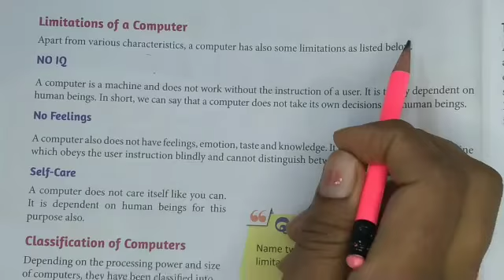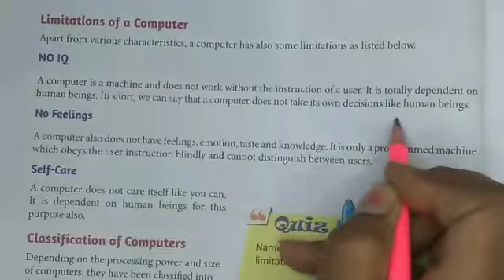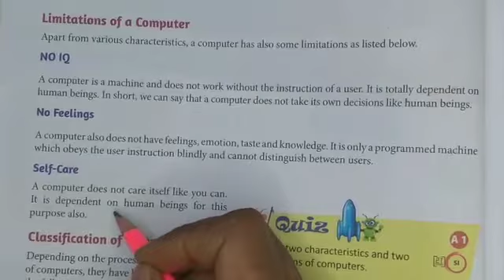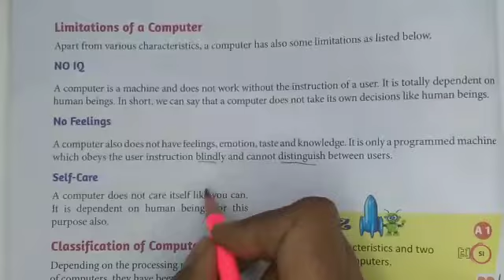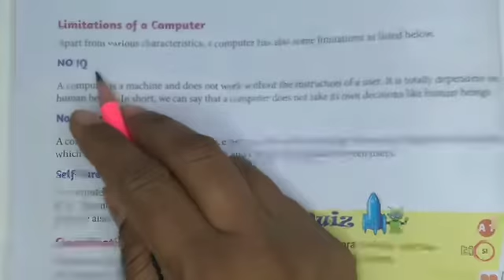Class6||chapter-1||known about computer||computer limitations part2